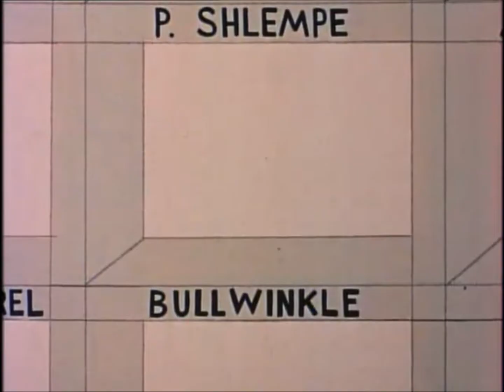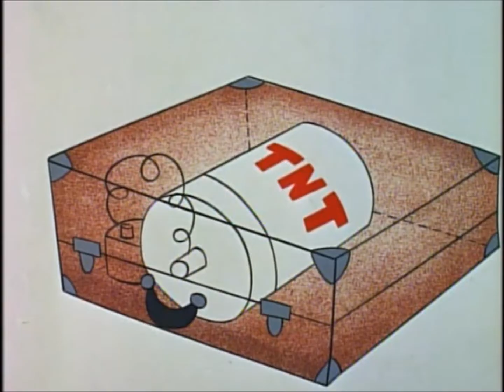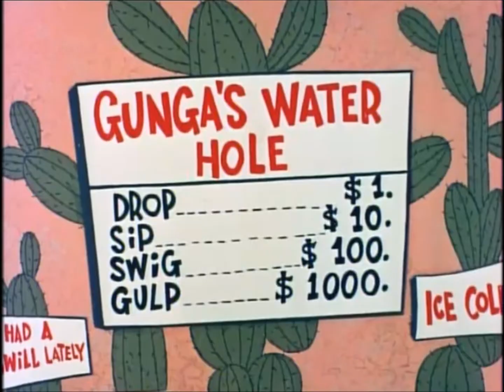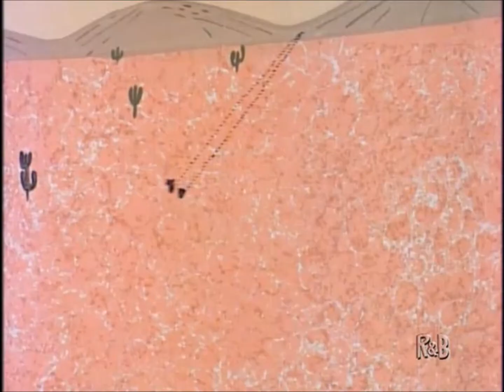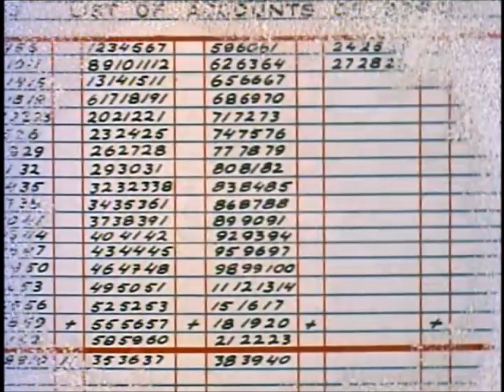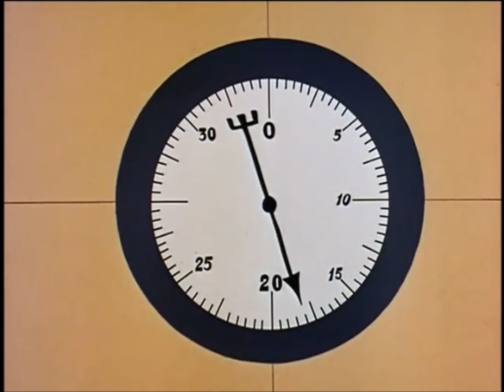Rocky and Bullwinkle in Upsidaisium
Bullwinkle inherits a mine on Mount Flatten. When he and Rocky go there, they find that Mount Flatten floats in the sky because it is the only source of upsidaisium, the anti-gravity metal. Its value is such that Boris and Natasha's overlord, Mister Big, becomes personally involved in attempts to steal first the mountain and then the government's storehouse of ore.